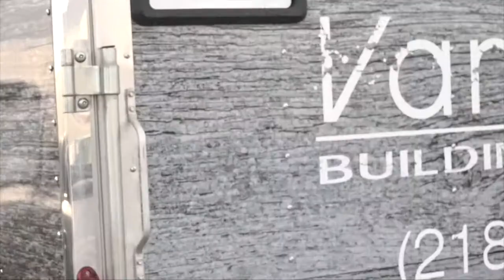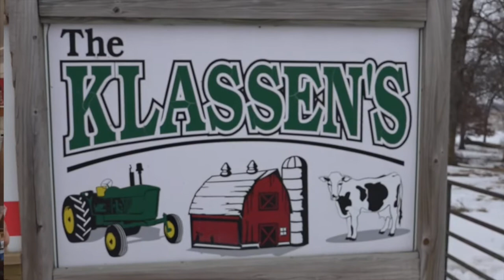Barndogglers EP 4: Follow the Redwood to Fargo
Join Travis VanDoren (owner of VanDoren Building Co.) as he buys reclaimed barn wood for an entry way architectural detail.